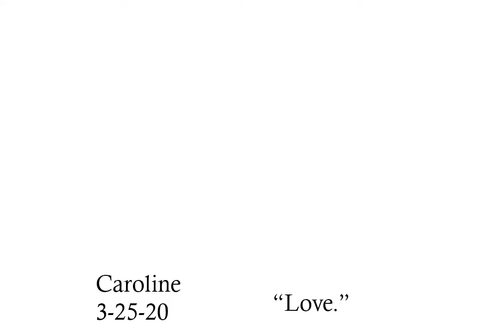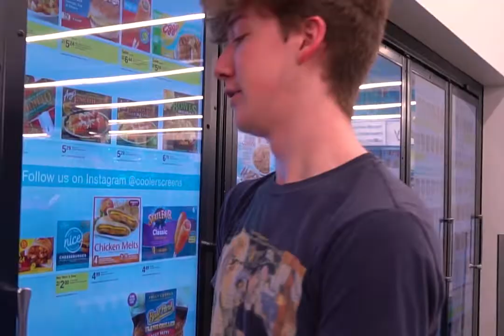Quarantine Entertainment Ep. 5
Get off of your couch and move! Featuring "Move" by Saint Motel and help from Julia Lendzion.